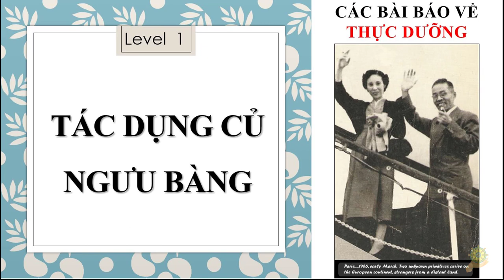Thực Dưỡng Level 2 | Tác Dụng Củ Ngưu Bàng I Chữa Lành Ung Thư | các Bài Báo Về Thực Dưỡng